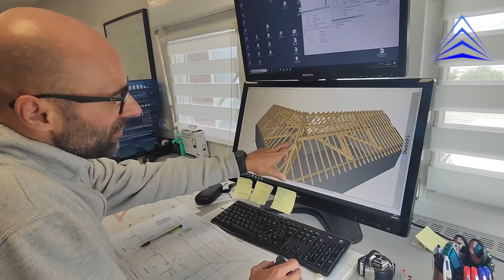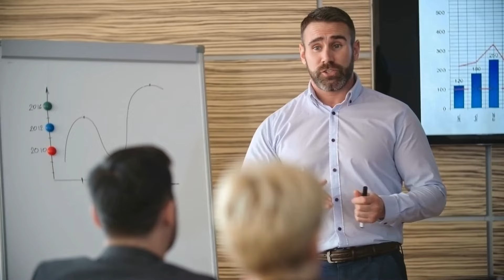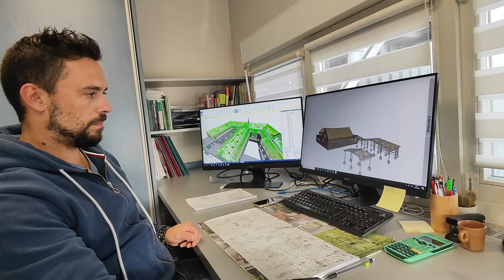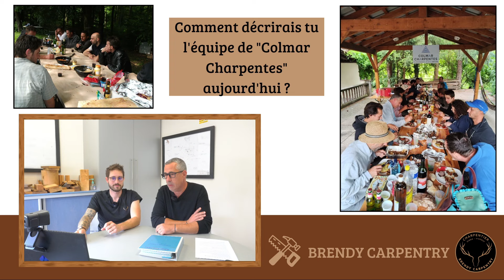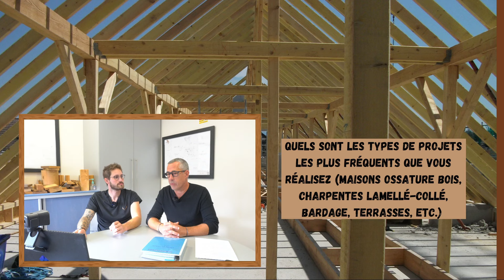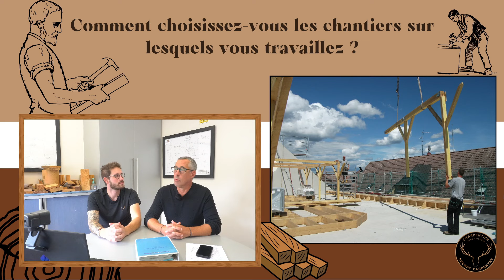J'interview Benoit GOMEZ, le président de COLMAR CHARPENTES ! / PARTIE 2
Dans cette deuxième partie de vidéo, j'interview Benoit GOMEZ le président de l'entreprise COLMAR CHARPENTES.
Vous aurez le déroulé de sa vie d'étudiant jusqu'à aujourd'hui tout en ayant créée son entreprise de charpente à 25 ans.
J'ai réalisé mon apprentissage chez eux et j'ai trouvé ça merveilleux comme ambiance et comme conditions de travail.
Et toi ? Comment sont les tiennes ?
Tu veux apprendre la charpente ? Tu souhaites connaitre tout sur le métier ?
Tu accédera à plein de cours vidéo ainsi que des rediffusions de lives avec des professionnels !
Tu pourras aussi discuter avec la communauté de charpentiers soudés.

FAISONS DE LA CHARPENTE UNE PASSION COMMUNE !
Je vous remercie et vous souhaite une bonne journée.